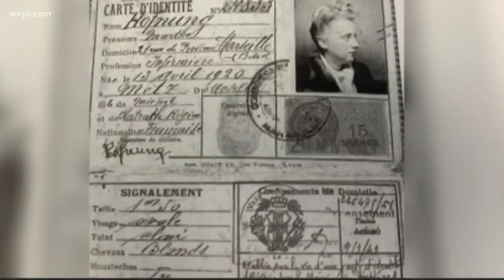Woman shares remarkable story of spying on the Nazis during World War II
A 99 year old Jewish woman who served as a spy against the Nazis during World War II was in Cleveland on Wednesday. It's a tale straight out of a spy novel.